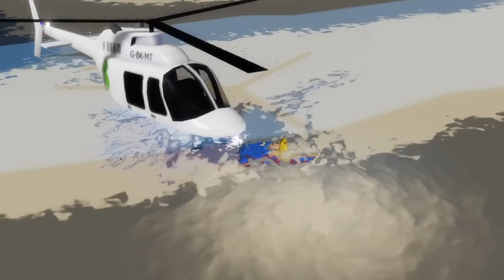SO kann man die NEUE YACHT FAHREN in BROOKHAVEN! (Roblox Brookhaven 🏡RP | Story Deutsch)